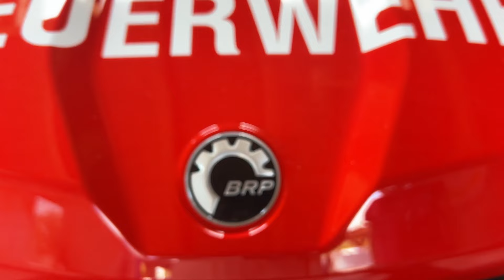FEUERWEHR Can Am Traxter XU HD9 2023 mit Großem Umbau, & Blaulicht Präsentation BRP Defender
Wir zeigen euch hier einen Can Am Traxter XU HD9 T, aus dem Modelljahr 2023. Der Traxter hat bereits durch uns, auf Wunsch des Käufers, zusätzlich einen kundenspezifischen Umbau zum Feuerwehrfahrzeug erhalten.

Die Adam Motors GmbH kann auf eine über 20 jäh­rige Er­fah­rung im Ver­kauf von Quads, ATVs & SSVs zurück­blicken. Wir sind durch den Zusammenschluss mit der Auto Weber GmbH Eppingen, einer der we­nigen Ver­trags­händ­ler der Spitzen­marke Can-Am & Yamaha. Dank unserer Quali­fikation als KFZ-Meister­be­trieb, sind wir nicht nur die bes­te Adres­se im Ver­kauf, Sie haben bei uns auch die Möglich­keit Ser­vice, Wartung und Re­pa­ra­turen durch­­führen zu lassen, egal wo Sie das Fahr­­zeug er­­worben ha­ben.

Bei Fragen und Anregungen können Sie gerne jederzeit Kontakt zu uns aufnehmen:

Adam Motors GmbH
Im Wiesental 8
75031 Eppingen